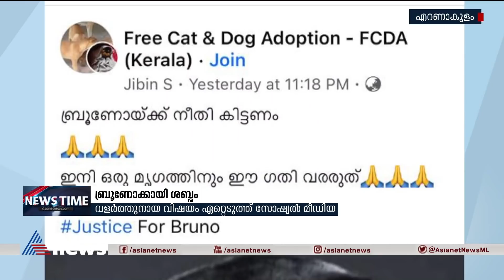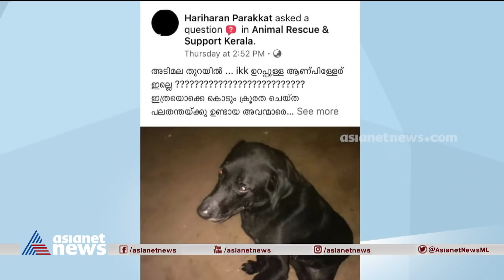കൊടുംക്രൂരതയ്ക്ക് ഇരയായ നായയോടുള്ള ശ്രദ്ധാജ്ഞലി; ഹര്‍ജിയുടെ തലക്കെട്ട് 'ബ്രൂണോ' | Bruno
കൊടുംക്രൂരതയ്ക്ക് ഇരയായ നായയോടുള്ള ശ്രദ്ധാജ്ഞലി; ഹര്‍ജിയുടെ തലക്കെട്ട് 'ബ്രൂണോ'. വിഷയം ഏറ്റെടുത്ത് സോഷ്യല്‍ മീഡിയയും | ‘In Re: Bruno’ — High Court pays tribute to dog beaten to death, renames case after him